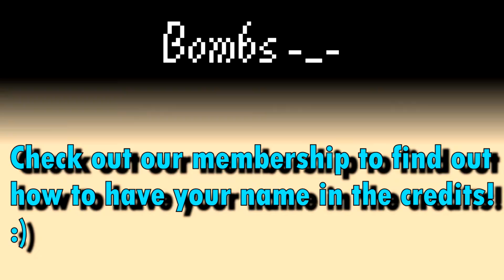New Fall Guys Skin Season 5! Cantaloupe Corsair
Yargh.

thumbnail link
Photo by Miro Alt from Pexels